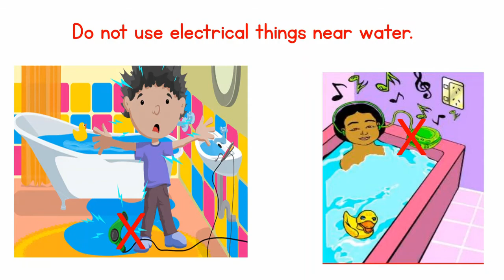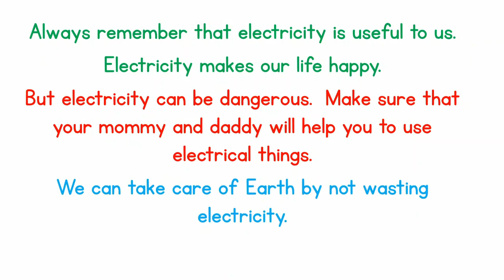electricity safety how to save